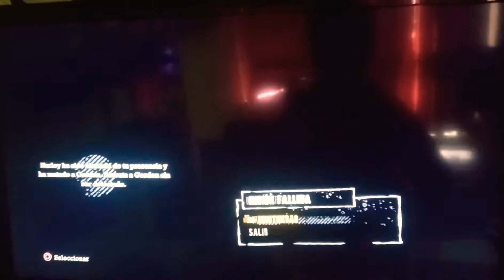BATMAN ARKHAM ASYLUM PS3 EN ESPAÑOL LATINO - MENSAJE ENEMIGO